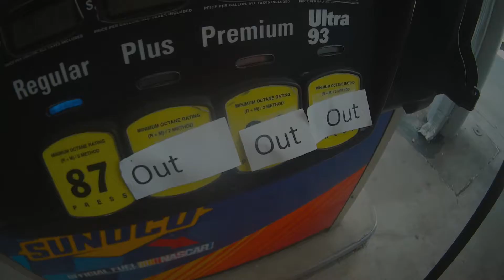Jeannie the boat and Hurricane Irma Floride 2017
Hurricane Irma was coming strong and dirrectly at us. We prepared JeannieTheBoat and escape north. The dirrection changed, Jeannie was not in the eye of Irma anymore but it was comming directly at us. We didnt move and decided to just party to forget. See what happen to all of us and Irma.